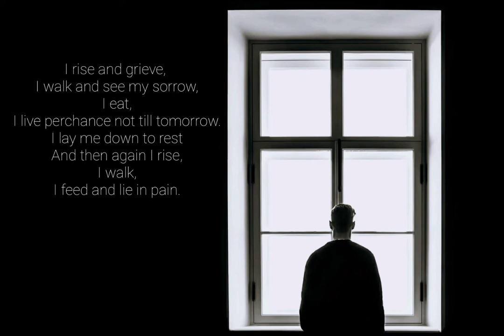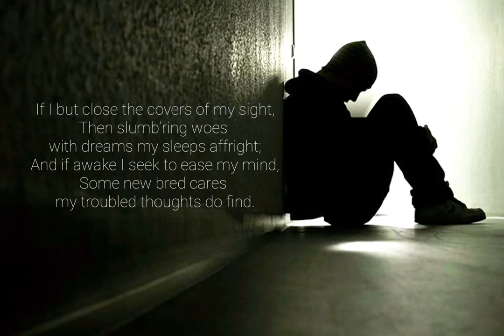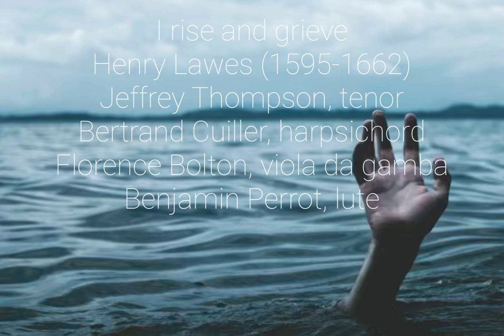I rise and grieve (Henry Lawes) Jeffrey Thompson (tenor) La Rêveuse (B.Cuiller, F.Bolton, B.Perrot)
I rise and grieve (Henry Lawes 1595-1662)

An excerpt from the cd by tenor, Jeffrey Thompson, dedicated to the music of Henry Lawes with the ensemble, La Rêveuse.

Bertrand Cuiller, harpsichord
Florence Bolton, viola da gamba
Benjamin Perrot, lute